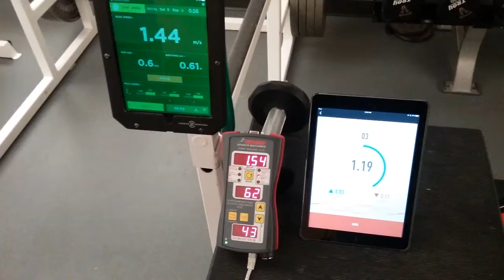Comparing VBT products at a mid+ bar speed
We have three barbell feedback tools running together, offering a comparison of peak speed at a mid + bar speed.  Bar Sensei has more metric boxes with the A2P SPORT App so it also is showing POP-100 (RFD) and Distance (squat displacement).